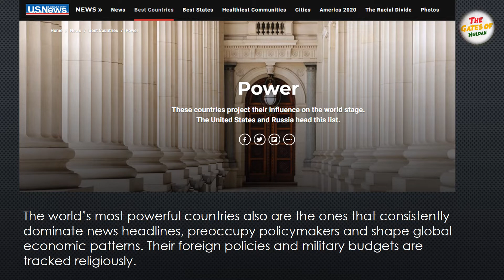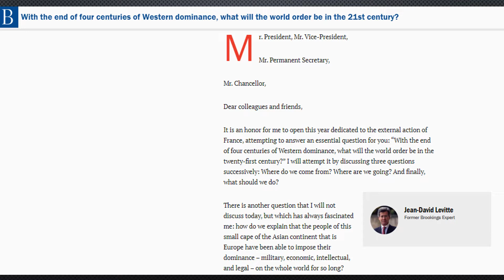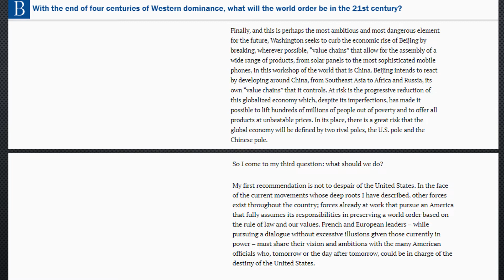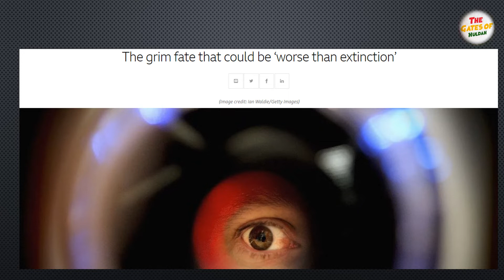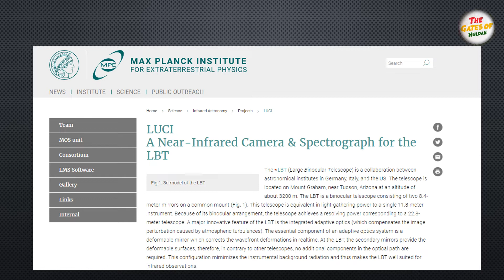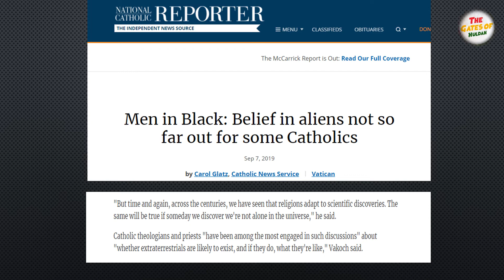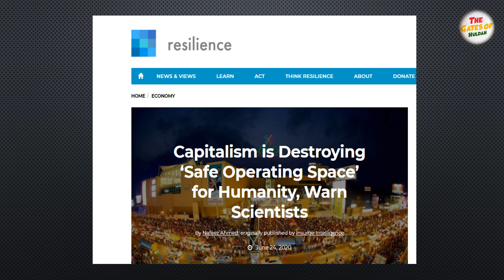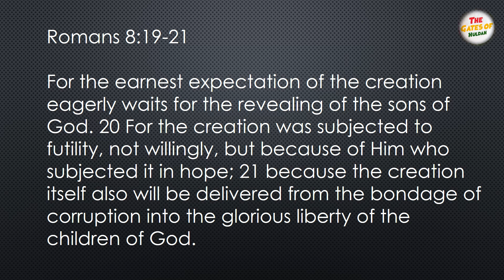When Esau Edom Reigns | The Earth Groans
When Esau Edom reigns, the earth groans as it waits for the true sons of the Most High to take their rightful place in the earth. We have been tracing the descendants of Esau Edom. They know that their reign is quickly coming to an end, but they have a plan to try to maintain their dominance in the world. It is important for us to know who they are and understand their strategy.